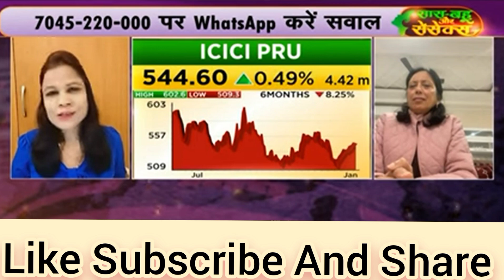‼️ICICI PRU‼️Stock Market Trends‼️Buy,Hold Or Sell‼️ Experts की सलाह‼️sharemarket